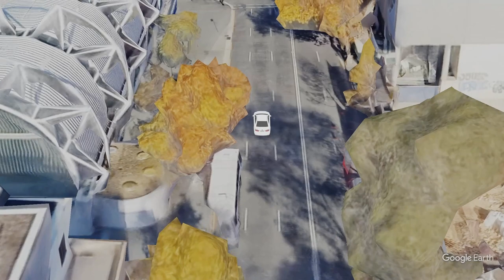Sydney To Canberra Part 1 - 3D Animation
We travel from Sydney to Canberra to watch the Floriade festival in Canberra. We present this trip using our recorded video and enchance with 3D animation.